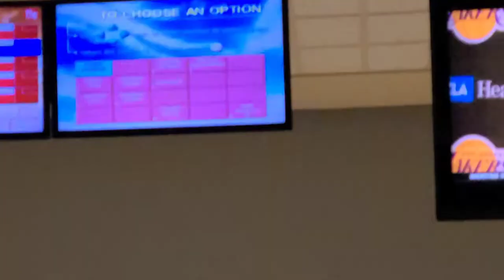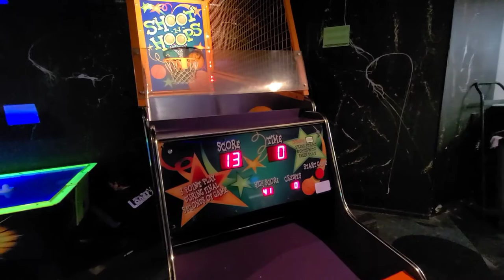Disney Store TOYS FOUND!! + Kai's First time bowling!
Hi guys👋 Welcome to the fam!

With the pandemic closing many stores nationwide, unfortunately the Disney store was on that list.. The San Diego locations all completely shut down but Kai and I both were able to find out where some of their merch ended up going to! Also Kai had a blast with his cousins at the bowling alley for a birthday bash!